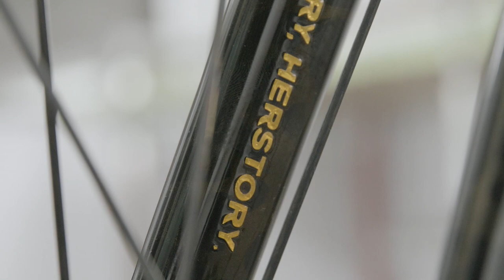Chris King Open House 202 Specialized x CKPC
Specialized pulled together two amazing ATHOS builds and an equally impressive edit featuring the Mattson 2. Take a peek into the creative process behind some beautiful bikes. See more @chriskingbuzz